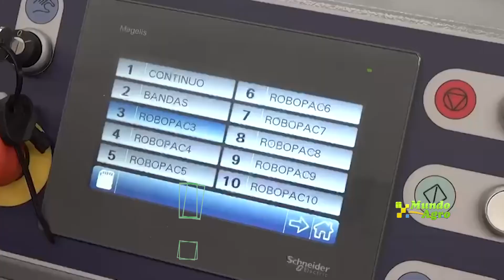Martín Dechiara, MDGroup Conosur® Convenpack en su versión CONVENLIVE | Miercoles 19 Mayo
Martín Dechiara, MDGroup Conosur® Convenpack en su versión CONVENLIVE Todas las industrias de alimentos, agroalimentos y bebidas, estan a tiempo de sumarse a esta CONVENLIVE